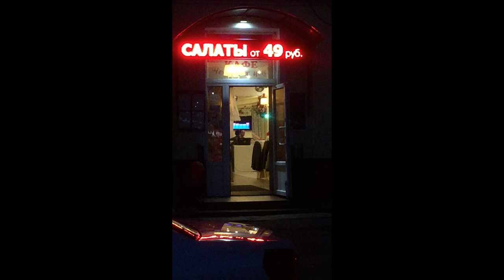Жители дома на ул. Фрунзе, 35 регулярно жалуются на кафе "Абажур"